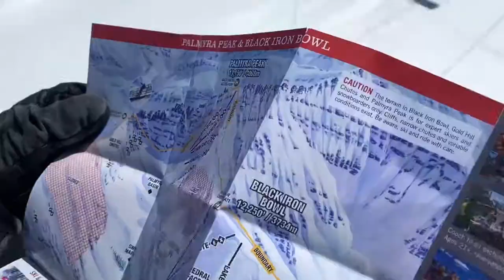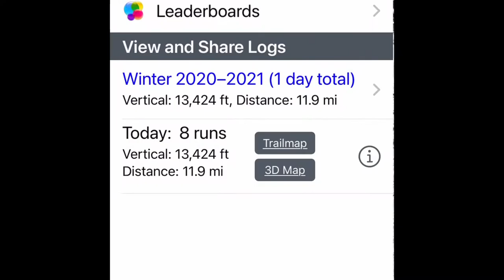Kinsella On Liberty #330 - KOL330 - Lift Talks #2 —Telluride March 2021 — With Kinsella & Sammeroff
Two libertarian blokes on a ski vacation.

Filmed Wednesday March 31, 2021, Telluride Ski Resort.
Cross-posted on Scottish Liberty podcast.